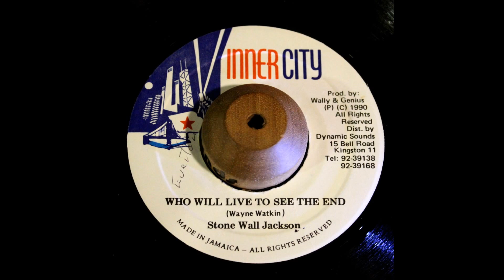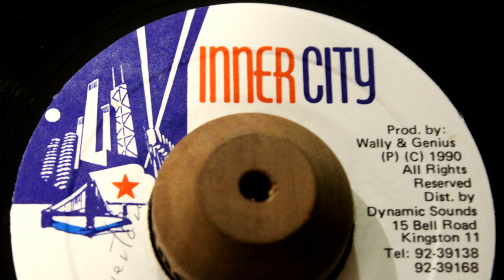Stone Wall Jackson - Who Will Live To See The End & Version (1990 Jamaican Digi)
Serious Jamaican digi business out of 1990 with conscious lyrics: "Some wanna be rich but don't wanna try, some wanna eat bread but don't wanna sweat", and flip side to fire the dancefloor!

Reggae Fever is Reggae Radio Show hailing from Novi Sad, Serbia. True and original roots, rockers, rub-a-dub and dub we play: